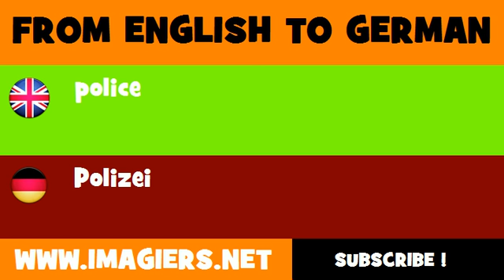DEUTSCH ENGLISCH = Polizei